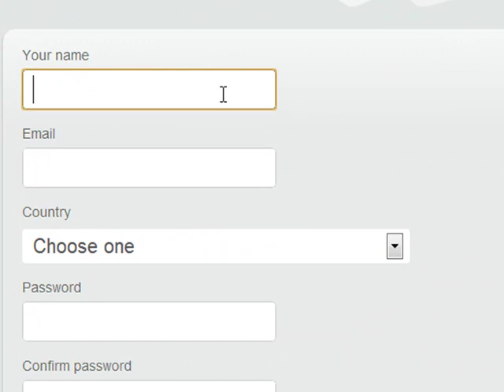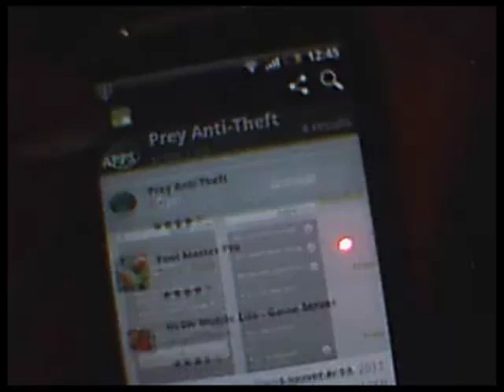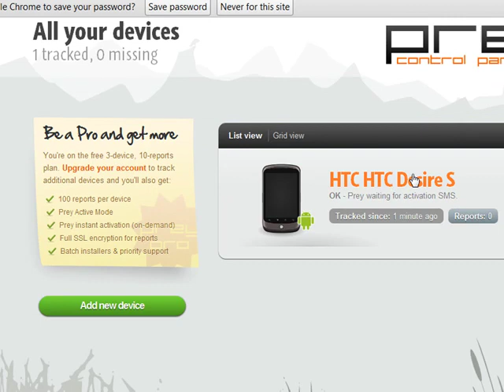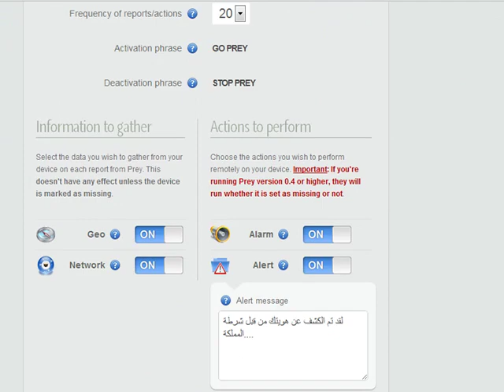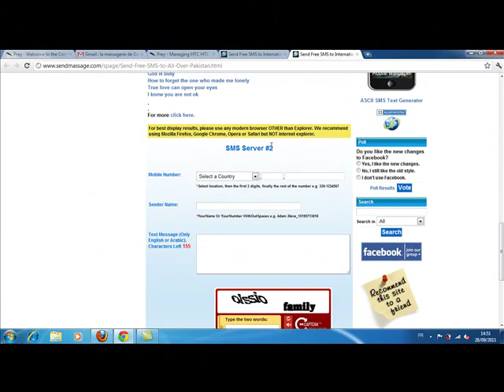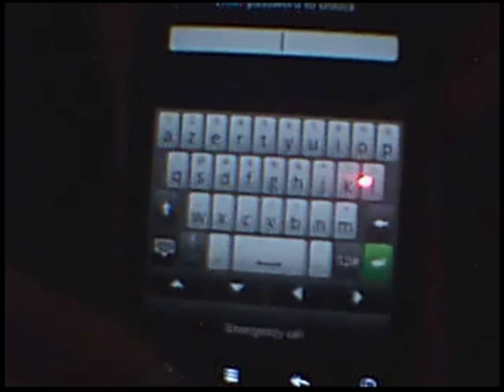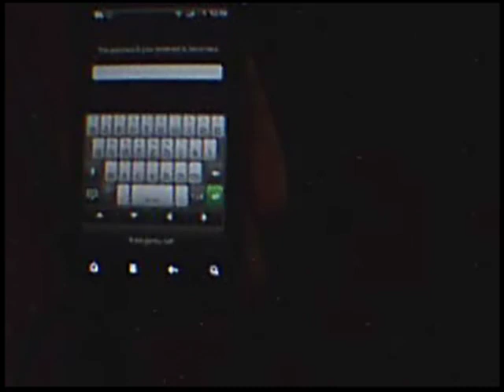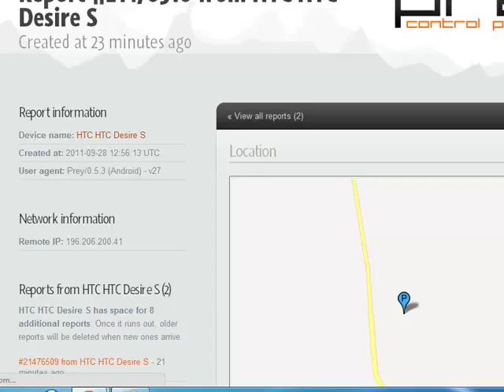الحلقة308 : كيفية حماية هاتفك من السرقة